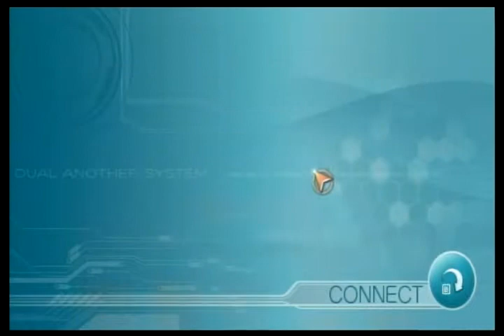【実況】アナザーコード:R 記憶の扉を遊ぶいも#32【初見】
ジーナ、顔芸しそう

■トンバ！ザ・ワイルドアドベンチャー再生リスト

■ケロケロキングスーパーDX再生リスト

■金モデラー（スプラトゥーン2）再生リスト

■銀モデラー（スプラトゥーン2）再生リスト